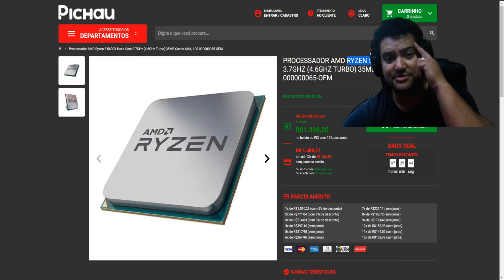MEGA URGÊNCIA NA PICHAU 07/07 ! RYZEN 5 5600X POR R$ 1.399